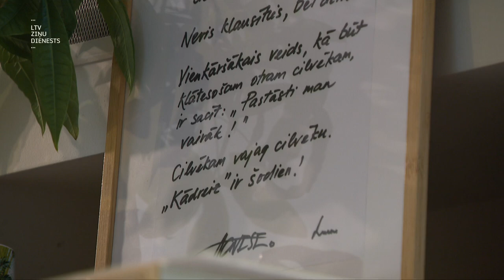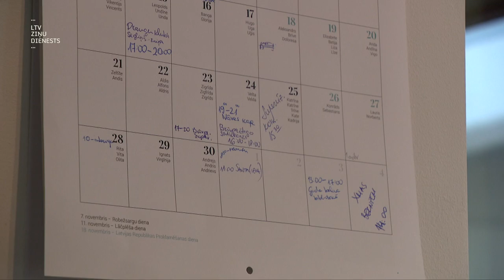"Aculiecinieks" - Nāvei blakus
Kristīna sešus gadus bija blakus savam ar vēzi slimajam vīram. Tagad viņa palīdz citiem, kas nonākuši līdzīgā situācijā. Stāsts par būšanu blakus - Kristīnas un hospisa stāsts.